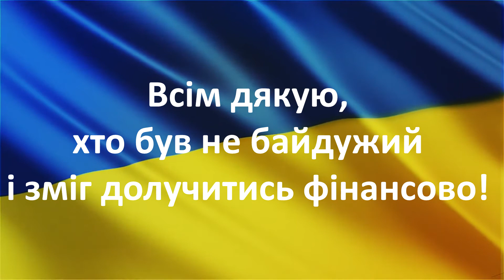Остання частина гуманітарної допомоги. The last part of humanitarian aid.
Остання частина гуманітарної допомоги. Ще раз всім дякую, хто зміг долучитися!
The last part of humanitarian. Thanks again to everyone who was able to join!

Підтримати добровільним внеском 👉:
Monobank - 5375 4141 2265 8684
Дякуємо!

Support by voluntary contribution 👉:
Monobank card - 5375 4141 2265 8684